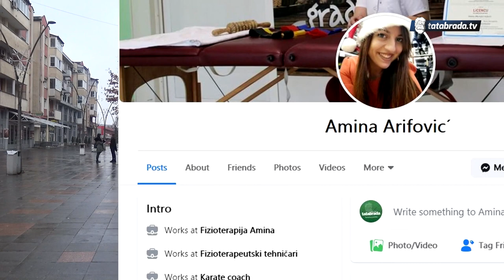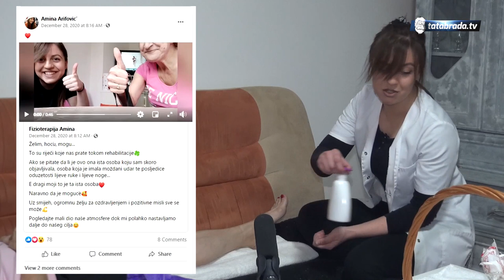Majstor je karatea i fizioterapeutkinja, a ima 23 godine! "Svojim rukama čini čuda" - tatabrada.tv